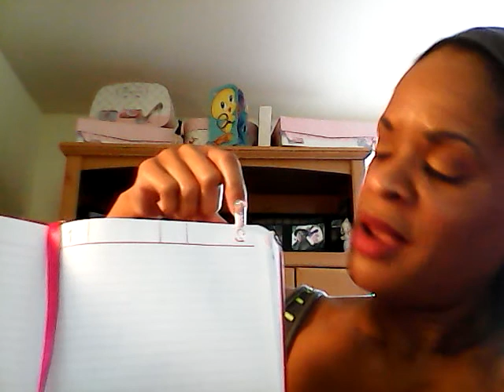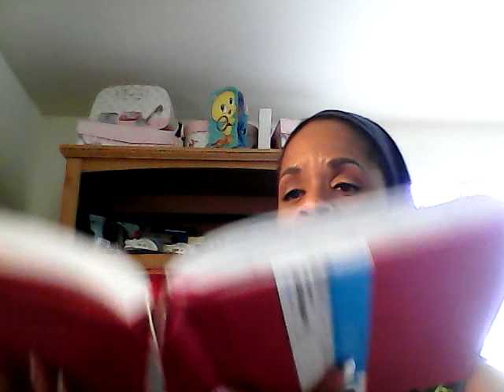DIY Hobonichi Planner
I'm starting my very first Hobonichi Planner. If you do not know what a Hobonichi Planner is copy and paste this

Thank you to MissyVickyBee for showing her DIY Hobonichi Planner.

As always, be blessed!

DJLadyS

I will post updates as time goes on.

** i love your comments however, in order for me to reply to you youtube wants me to join google+ and/or circles. i will not join those entities. i prefer to monitor what is said between me and you. so, if you would like for me to reply, please send me an email at . i will reply post-haste. please still feel free to comment so others may read your thoughts, just email me if you would like a reply. thank you! **